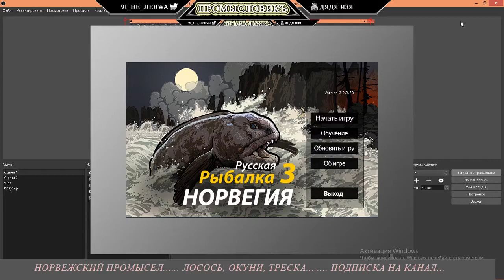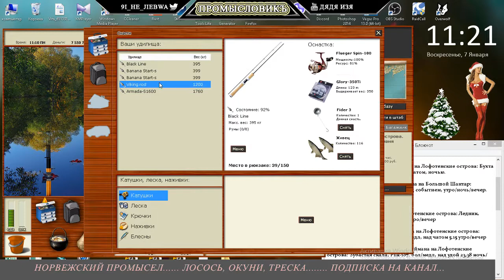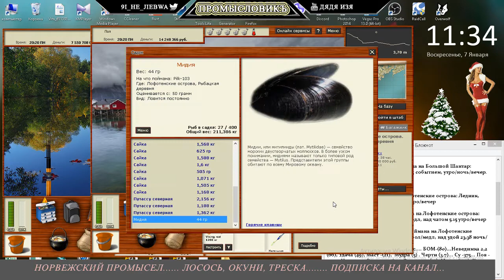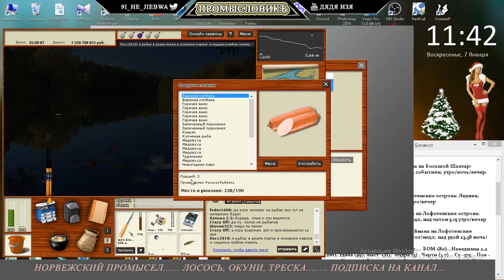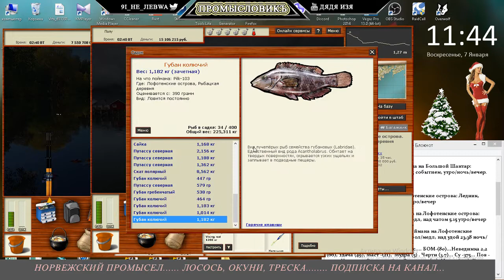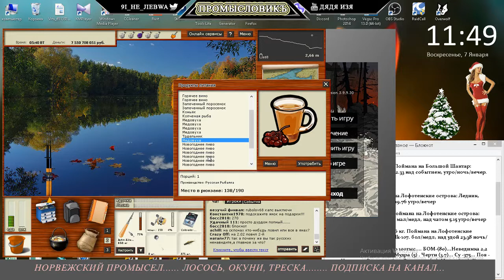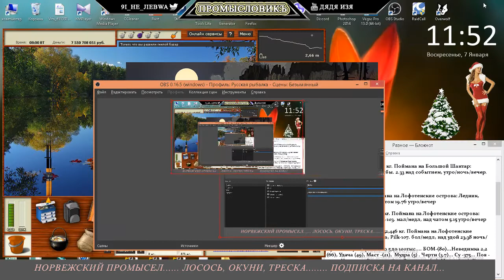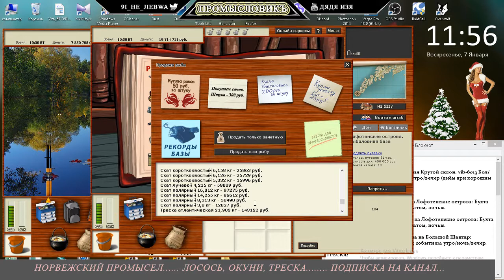Норвежский промысел. Треска. ПОДАРОК № 6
Завершение квеста треска. очень тяжело дался. Зато поймал подарок № 6 - урааааа! Бом в копилочку! Остался № 7
Поимка подарка с 7й минуты